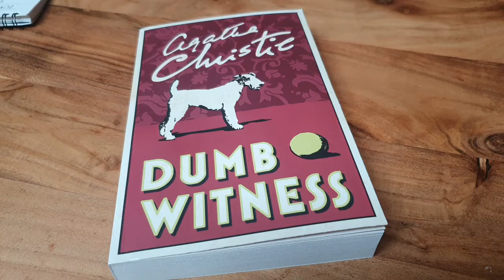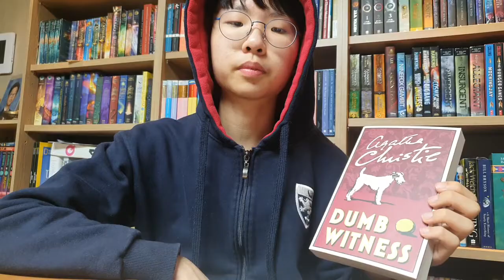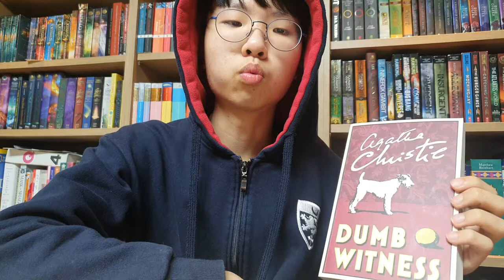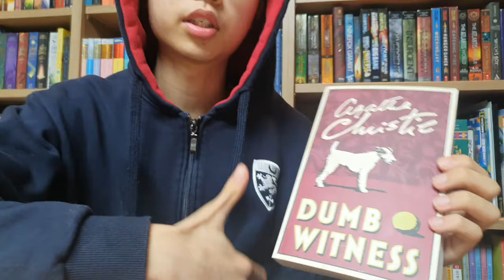[BookQuester] Dumb Witness...Hercule Poirot #16